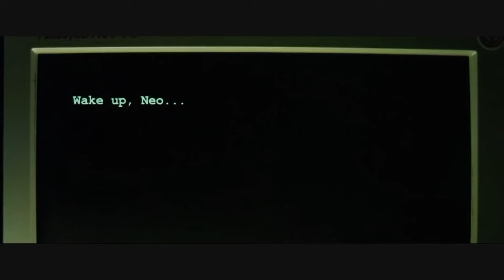East Coast Rap Vs. West Coast Rap (Part 1)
East Coast Hip-Hop Vs. West Coast Hip-Hop - Hip-Hop Universe

We are comparing both styles without restarting the East Coast West Coast beef

The East Coast–West Coast hip hop rivalry was a feud from 1991 to 1997 between artists and fans of the East Coast hip hop and West Coast hip hop scenes in the United States, especially from 1994 to 1997. Focal points of the feud were East Coast-based rapper The Notorious B.I.G. (and his New York-based label, Bad Boy Records) and West Coast-based rapper Tupac Shakur (and his Los Angeles-based label, Death Row Records), who became symbols of the East Coast/West Coast feud.

As it was originally known, hip hop was a movement in New York City in the late 1970s and early 1980s. It revolved around four key areas: MCing (now known as rapping), DJing, graffiti art and b-boying (breakdancing).

While all four areas were important, the two that we will focus on are MCing and DJing, as they have the most relevance to both to audio and hip hop.

Hip hop’s roots come from a DJ scratching a record to create a looped beat while an MC raps along to the beat. While much has changed over the years, the essential idea of rapping to a looped beat is still the foundation for most hip hop songs. Many music producers still follow these old techniques, loading up an old soul record and creating a new track.

However, hip hop advanced beyond this in 1983 when Afrika Bambaataa and the Soulsonic Force began using synthesizers and drum machines to create entirely new tracks.

While there is much that took place along with this, and many artists such as Run-DMC, LL Cool J and others helped to define the genre, let’s fast-forward to 1987.

In 1987, in Compton, CA, an important move was taking place. Where previously hip hop had been politically and socially motivated, a new sub-genre was forming: gangsta rap. A group known as N.W.A., consisting of Dr. Dre, MC Ren, Ice Cube and Eazy-E released an album titled “Straight Outta Compton.” Dr. Dre provided the production for the album, consisting almost entirely of rolling basslines and drums.

Straight Outta Compton was a smashing hit. While the group eventually disbanded over financial disputes, N.W.A.’s legacy would help shape the future.

Dr. Dre would later sign with Suge Knight’s Death Row Records, along with an up-and coming rapper named Tupac Shakur, ushering in the era of West Coast Gangsta Rap. Dre remains quite influential in the industry today, widely recognized as a pioneer in hip hop and music production.

Meanwhile, back on the East Coast, a similar movement was happening. Perhaps most notable was Sean “Puffy” Combs’ departure from Uptown Records, taking newly signed rapper The Notorious B.I.G. (Biggie) with him to found Bad Boy Records.
Bad Boy Records was competing with Suge Knight’s West Coast powerhouse D*ath Row Records.

This, while not immediately, would lead to the downfall of gangsta rap as a genre, and move hip hop into the popular music genre where it remains today.

Let’s end the history lesson here. There is much more that could be said, with artists along the way that I have overlooked, but this is just meant to be a brief outline to provide context. Additionally, the closer we move to our present time, the harder it becomes to analyze the music from a historical standpoint.

This video was initially uploaded to Hip-Hop Universe in 2017 (2,254,423 views - May 14, 2017).